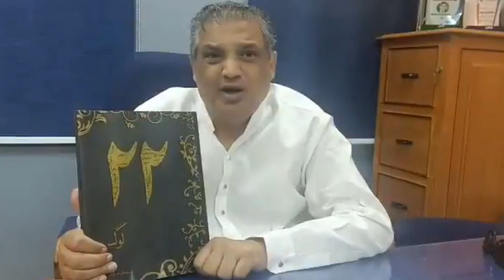Power Circles Will Not Allow Elections as Imran Khan is Winning, Pakistani Establishment VS PTI, PDM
Sohail Warraich says powerful circles are not in the favor of elections because Imran Khan is going to win the elections. They cant tolerate Imran Khan.